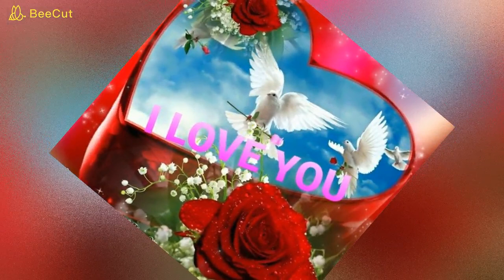♥ ASIU KOCHANIE ♥ wyk MISIEK LIVE montaż AGA W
Super nutka ...zapraszam do odwiedzenia kanalu MISIEK LIVE I posluchania tej i innych nutek